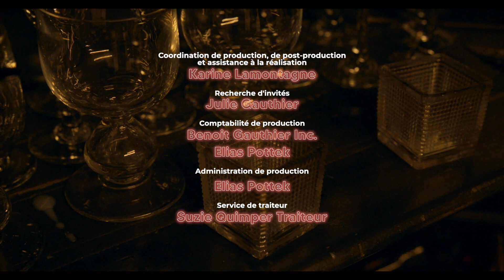Hôtel Central: Slam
Quelle est la différence entre la poésie et le slam? On en discute avec Stéphanie Pelletier, écrivaine et artiste littéraire, Laurence Veilleux, autrice et poète et Gabriel Tétreault, professeur de littérature.